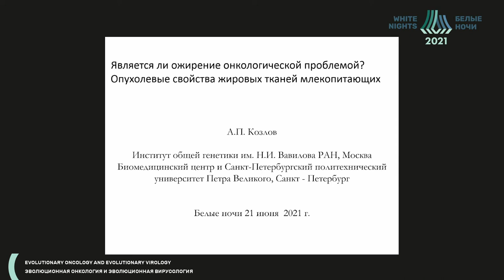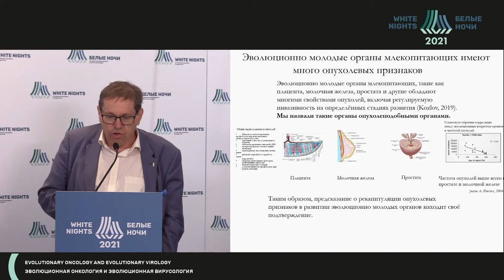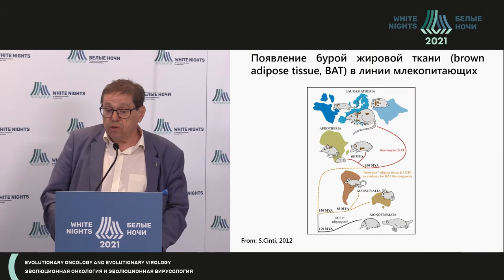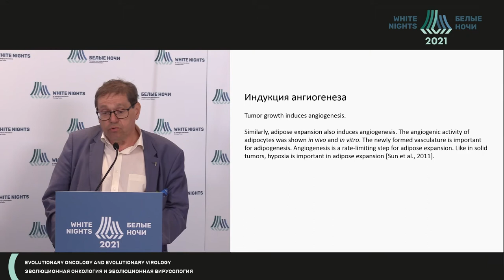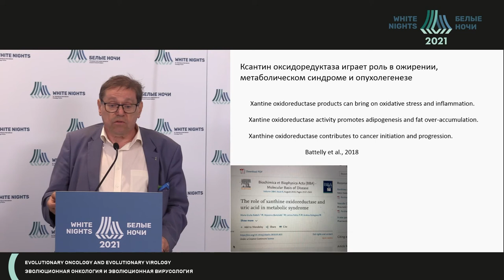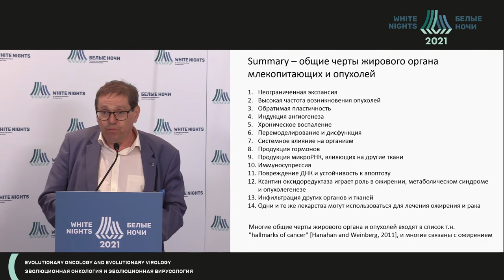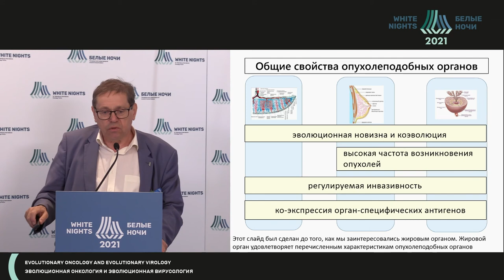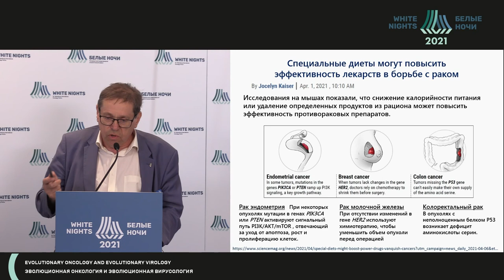Is obesity an oncological disease? A new insight in the relationship of cancer to obesity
Andrey Kozlov - Vavilov Institute of General Genetics Russian Academy of Sciences, Moscow